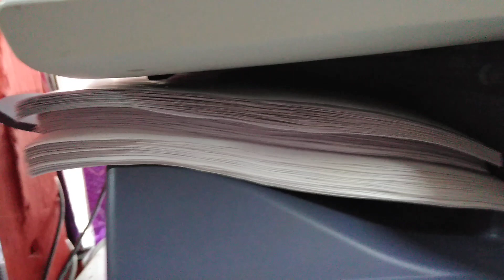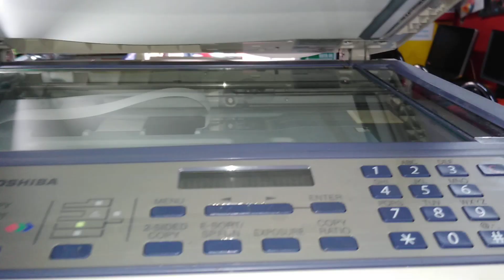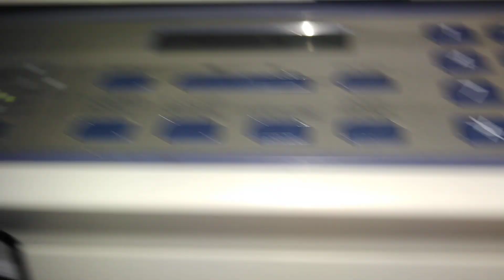COPIADORA TOSHIBA ESTUDIO 203 SD ALTO VOLUMEN =SHARP AL 2051 NUEVA DE EXHIBICIÓN 5519655584 LLAMA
VENTA Y ASESORIAS 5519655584 LINEA DIRECTA COPIADORA NUEVA DE EXHIBICIÓN CARTA OFICIO DÚPLEX VENTAS Y ENVIOS VENTA DE REFACCIONES OARA ESTE MODELO 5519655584 WHATSAPP COMPAGINADOR ELECTRÓNICO SEPARA X JUEGOS 25 X MINUTO
10 MIL COPIAS AL MES
EQUIPO DE EXHIBICIÓN
TODO NUEVO
TODO
GARANTÍA A DOMICILIO  EN LA CDMX
A TODA LA REPUBLICA VÍA REMOTA X WHATSAPP TELEFÓNICA O X VIDEOS